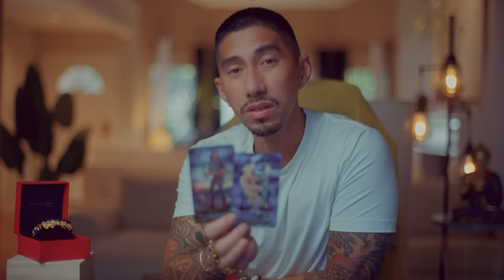Libra 😶 You Can Choose To Stay Or Go | Tarot Card Reading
CATCH UP ON YOUR VIDEOS HERE:
FREE DOUBLE PIXIU CLASS: